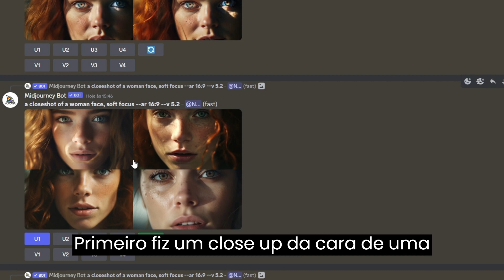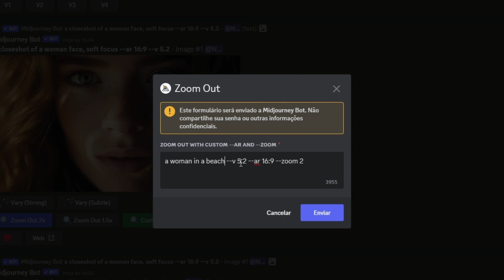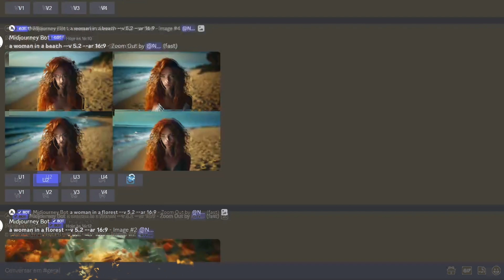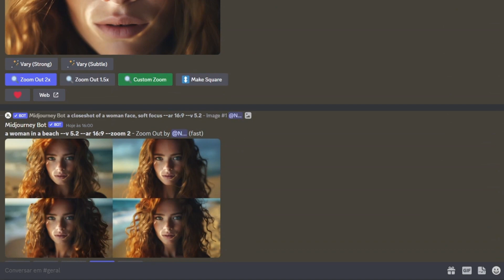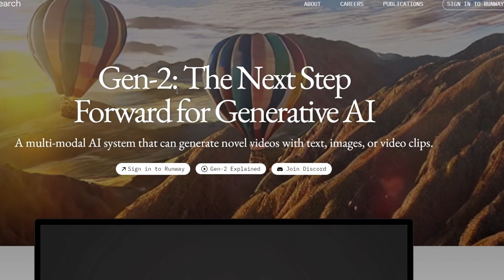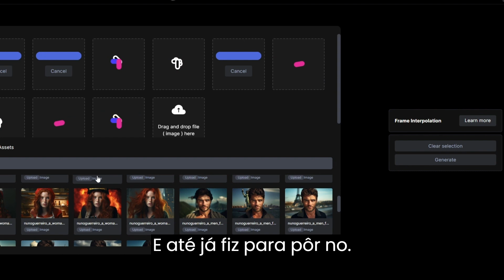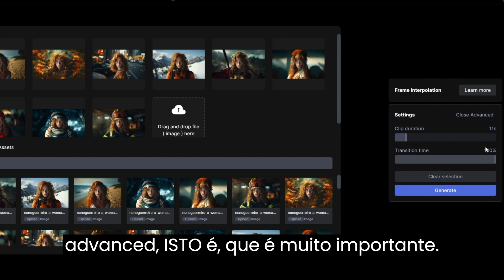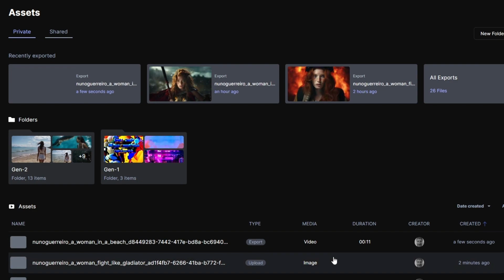CONSISTENCIA DE IMAGEM EM DIFERENTES CENÁRIOS, ANDA APRENDER.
Se gostaste, tens duvidas? Deixa comentário, faz um like e subscreve no canal. Obrigado